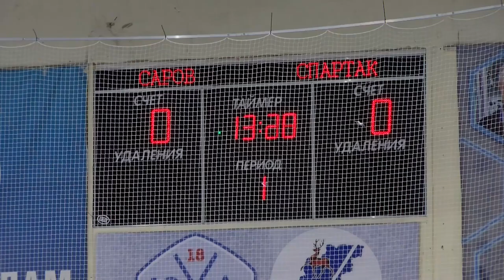ХК «Саров» - ХК «Спартак Тумботино»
В воскресенье ХК «Саров» в рамках Чемпионата Нижегородской области по хоккею провёл заключительную игру в этом сезоне. За звание бронзового призёра саровчане сражались с командой «Спартак Тумботино».